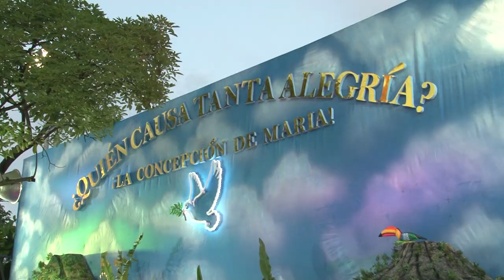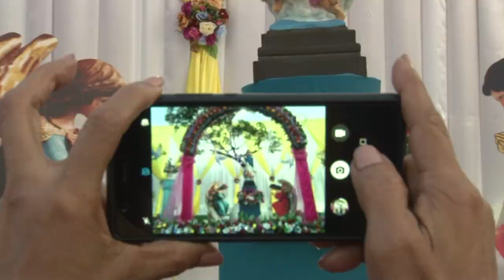Altares de la Purísima Asamblea Nacional